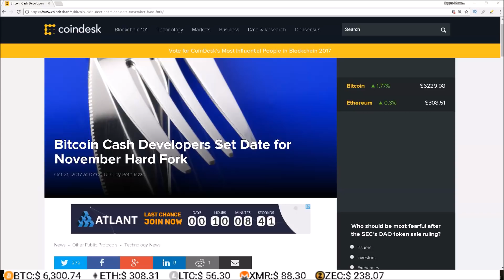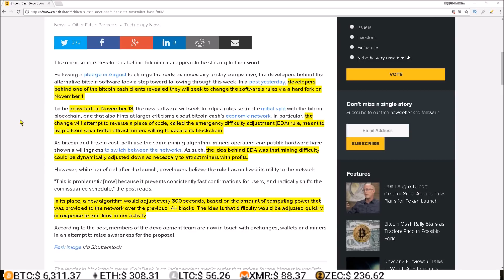Bitcoin Cash (BCH) is Hard Forking in November 2017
Bitcoin Cash (BCH) is set to hard fork in November 2017.   The hard fork  change will attempt to reverse a piece of code, called the emergency difficulty adjustment (EDA) rule, meant to help bitcoin cash better attract miners willing to secure its blockchain.
In its place, a new algorithm would adjust every 600 seconds, based on the amount of computing power that was provided to the network over the previous 144 blocks. The idea is that difficulty would be adjusted quickly, in response to real-time miner activity.

- Save 3% use code 💰PBf6Jy💰

- 10% bonus use code 💰478CC13F💰